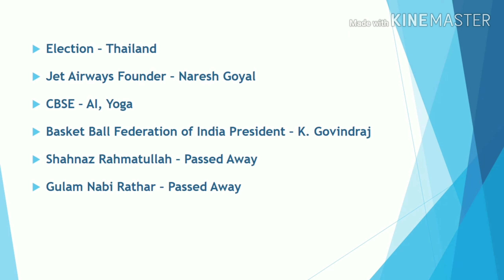Daily Current Affairs Malayalam(25 March 2019)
Daily Current Affairs in Malayalam.Helpful for PSC, Railways etc